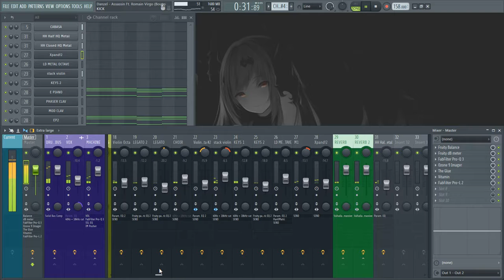Behind The Curtain | Romain Virgo - Fade Away ft. Agent Sasco (Bouyon Remix) | Quick Inside peek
Quick Peek Inside at: Romain Virgo - Fade Away ft. Agent Sasco (Bouyon Remix)
Where i go behind the curtain showing you the build behind it.
This is how it was done.
Have a look yourself.

The ( MB MegaBeats ) sample pack is now available at my online store for purchase...
In addition to that, the first 50 purchase enjoy a $10 discount on their purchase💊🔥🔥.

In Need of Bouyon Samples?